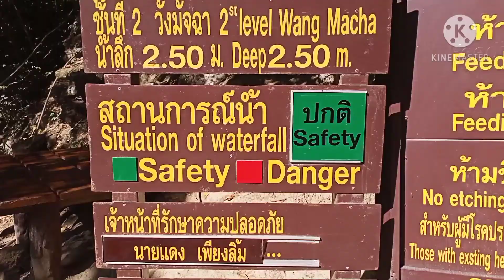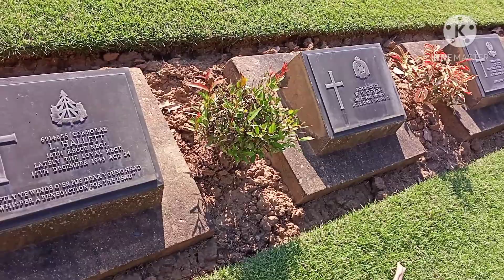Kanchanaburi trip during new year celebration 🥳🎉